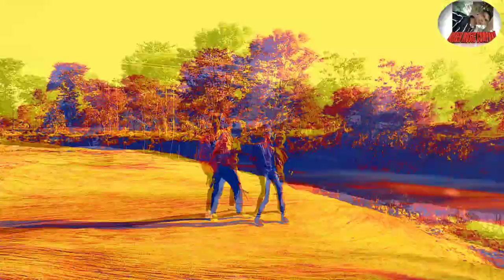Moke Aapan Lover Banay Le // New Nagpuri Danec Video // 2022 Ky Super Hist Song //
Singer :- Egnesh Kumar

COST
   TULSI MUNDA
       RUPALI MIRDHA

CHOREOGRAPHY
SALTI BHUYAN & JYOTISH KAR CHANGMAI

CAMERA
NOREN MAHATO

ASSAM VIDEO SHUTTING

NOREN SAGAR